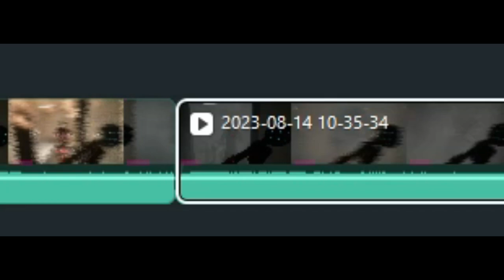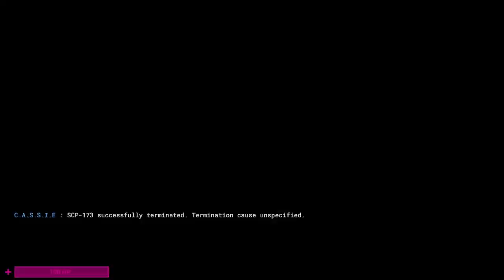Admin Chaos pt 2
This all happened on Chaos Theory server 4 (The server I usually play on if you want to see me)
I am trying to get the Content Creator role on CT so if you could help that'd be great.